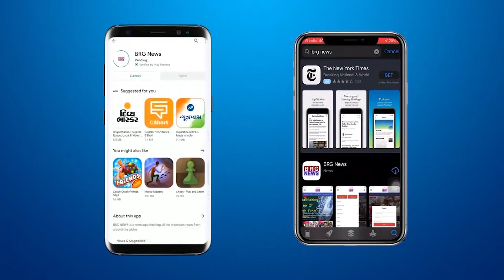बसंत पंचमी के मौके पर श्री स्वामी विवेकानंद स्कूल में विशेष पूजा का आयोजन | Basant Panchami